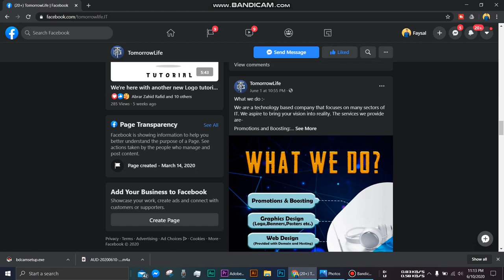Tukro Roder Moto Kham (টুকরো রোদের মতো খাম) | শাহাদুজ্জামান | ১ম গল্পবিলাস অনলাইন গল্প প্রতিযোগিতা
অডিও বুকটি "১ম গল্পবিলাস অনলাইন গল্পপ্রতিযোগিতায়" অংশগ্রহনকারী প্রতিযোগিদের মধ্যে থেকে নির্বাচিত সেরা ৫ এর একটি।

বাংলা অডিও গল্পঃ টুকরো রোদের মতো খাম
লেখকঃ  শাহাদুজ্জামান
মূলভাষাঃ বাংলা
কন্ঠঃ   এস এম আরিফ মাহতাব হৃদয়

Bangla Audio Book:  Tukro Roder  Moto Kham
Writer: Shahaduzzaman
Language: Bangla
Voice: S M Arif Mahtab Ridoy

ব্যস্তময় জীবনে এখন অনেক এই আর আগের মত বই পড়তে পারেনা।আবার কেও কে বই পড়ায় আনন্দ ও পায় না।
কিন্তু নিত্যনতুন গল্প শোনার আগ্রহ প্রায় সবার ই আছে।পৃথিবীর বিভিন্ন ভাষায়  ই  Audio book অনেক জনপ্রিয়।
আমাদের  Youtube channel এবং  Facebook এর মাধ্যমে বাংলা ভাষায় সুন্দর সুন্দর গল্প গুলি শোনানো হবে।
হেড ফোন/ইয়ার ফোন  দিয়েই শোনা যাবে সুন্দর সুন্দর গল্প।প্রযুক্তির মাধ্যমে খুব সহজেই পাওয়া যাবে সাহিত্যের ছোয়া।